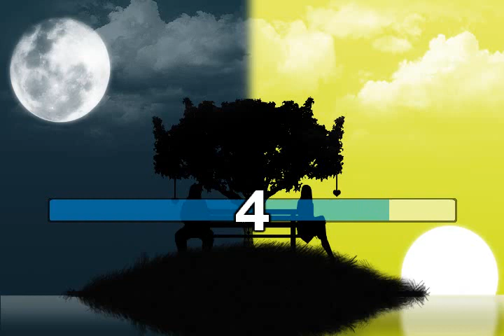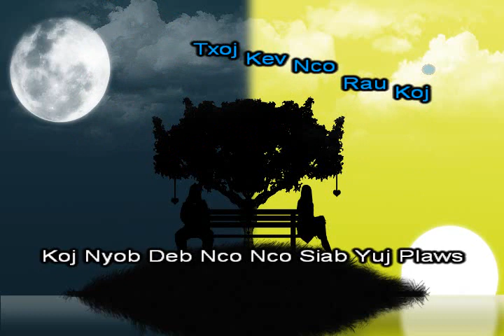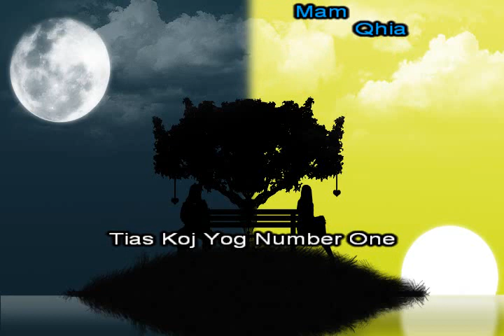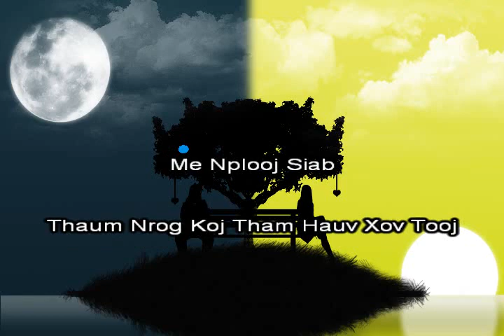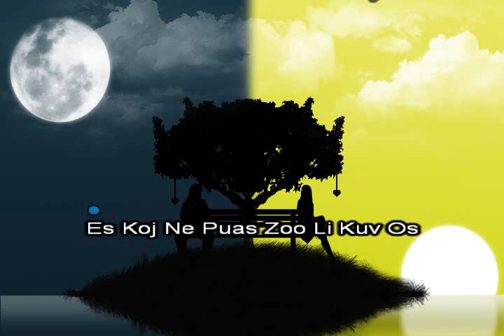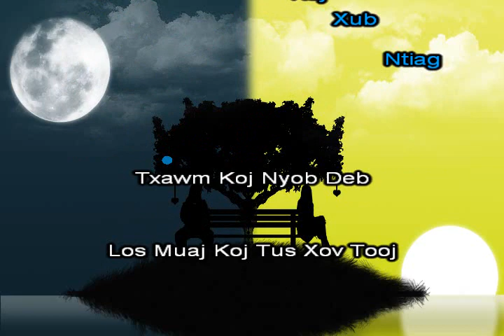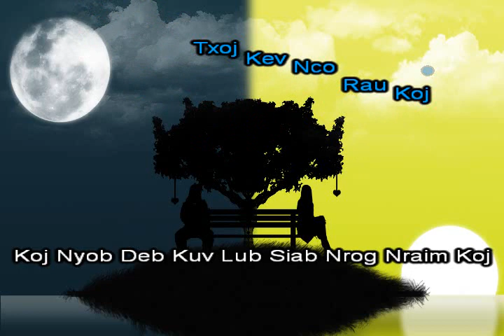Koj Yog Number One Instrumental + Lyrics - Hmong sad love song karaoke